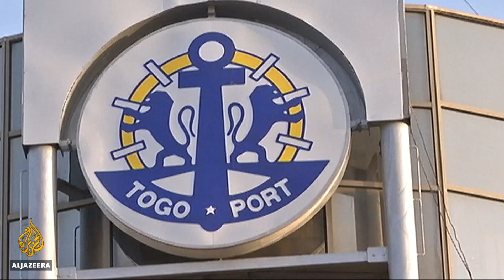🇫🇷 French tycoon detained in Africa 'corruption' probe | Al Jazeera English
French anti-corruption police have detained one of France's wealthiest men near Paris.

Vincent Bollore is being questioned over allegations one of his companies worked to influence two African elections, in return for lucrative business deals.

He denies the claims.

Al Jazeera's Barbara Angopa reports.